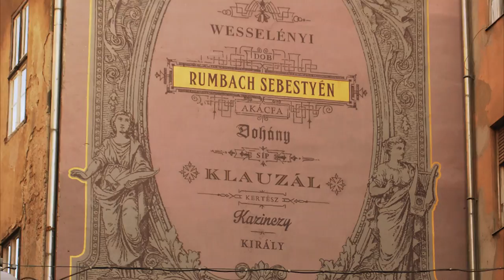Neopaint Works / Rumbach Sebestyén u.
TűzfalRehab az Erzsébetvárosban 2014